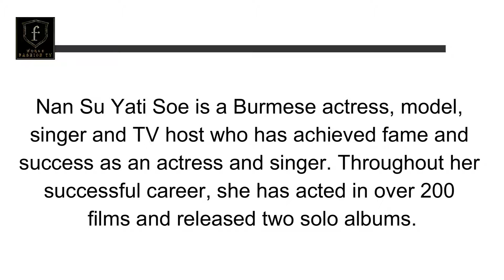Nan Su Yati Soe | Myanmar Actress